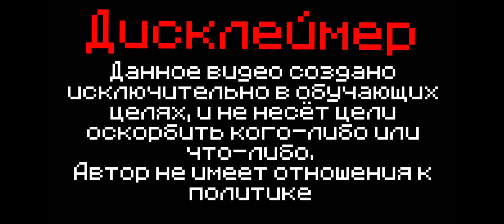КАК ПОСТРОИТЬ ТОС1А СОЛНЦЕПЁК В МАЙНКРАФТ BEDROCK | ПОСТРОЙКИ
Здравствуйте дорогие друзья, на связи снова автор канала Sanzh105. В этом видео мы продолжаем рубрику различных построек в Майнкрафт бедрок. В этом ролике я покажу вам как построить ТОС1А или же солнцепёк, тяжёлую огнеметную систему на базе Т-72.

Эпизоды:

00:00 Вступление
00:38 Постройка
07:05 Конец видео
07:15 Конечная заставка

!!Не стоит рекламировать свои каналы, уважайте друг друга!!